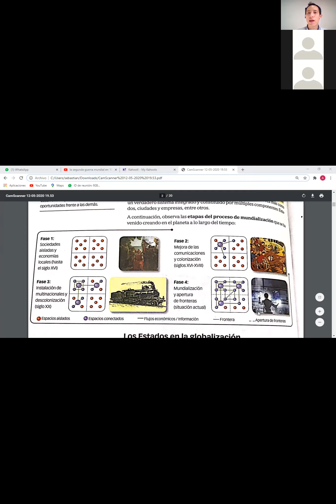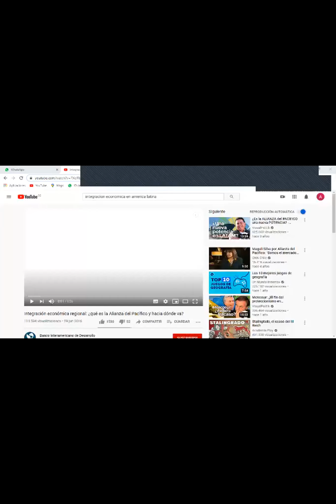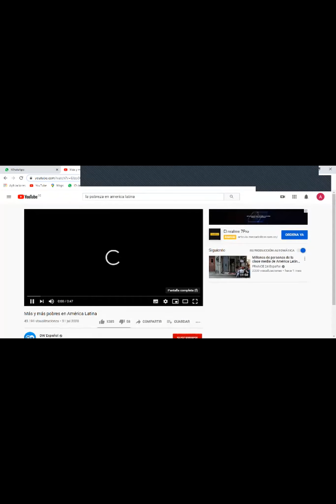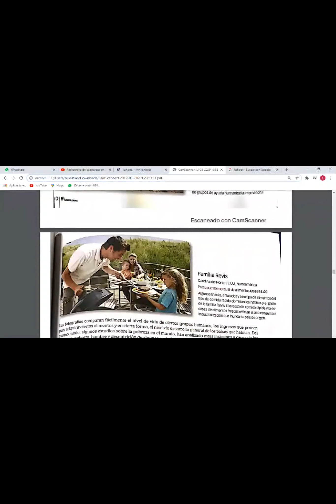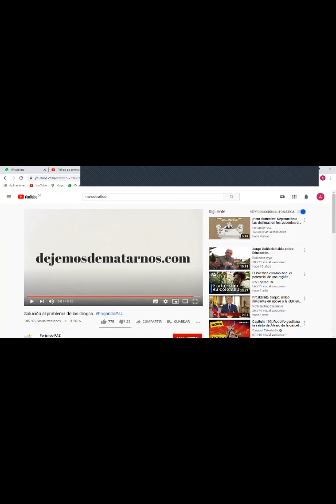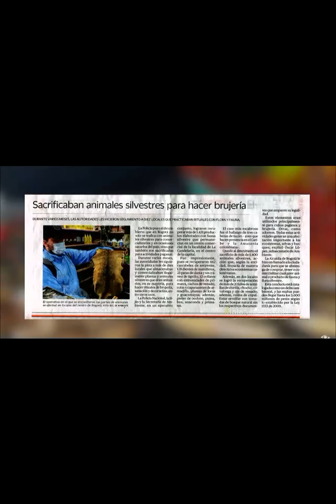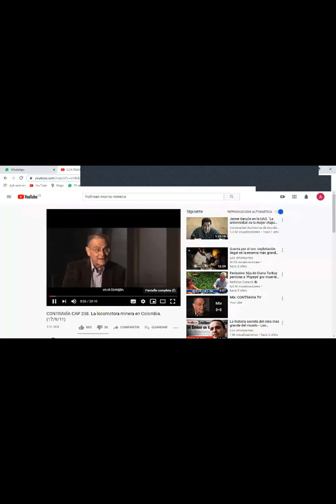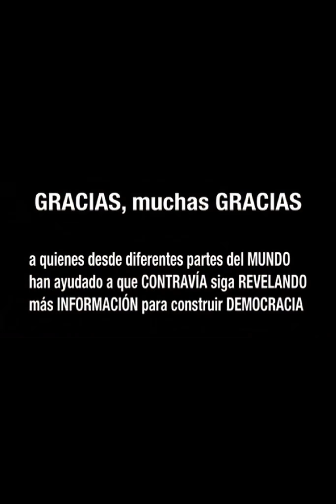BACHILLERATO - 10 Y 11 - SOCIALES - CLASE #3